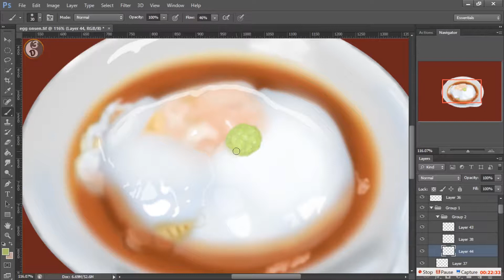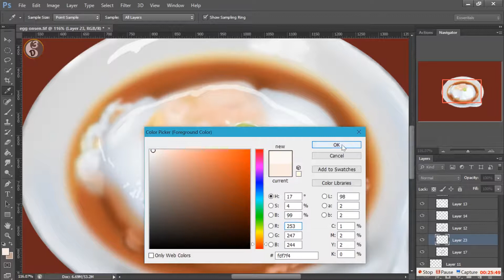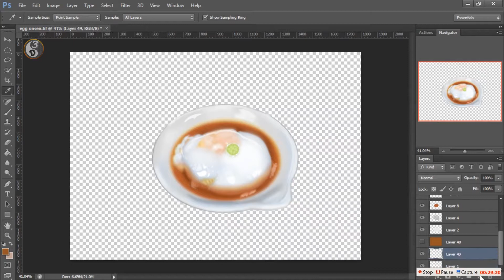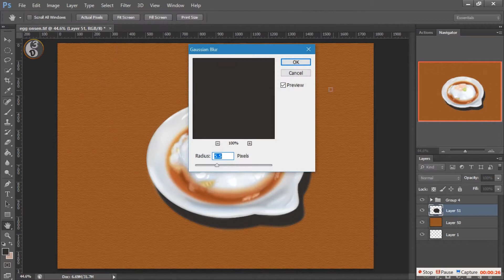Drawing of Egg onsen EP.4 (END) - How to draw 3D Art - Slow version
Thank you so much for the visit.